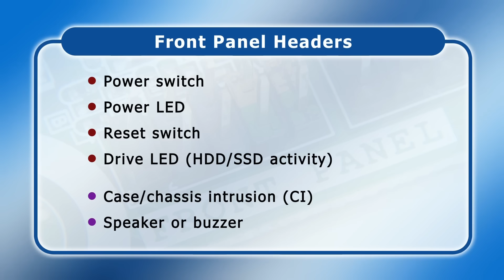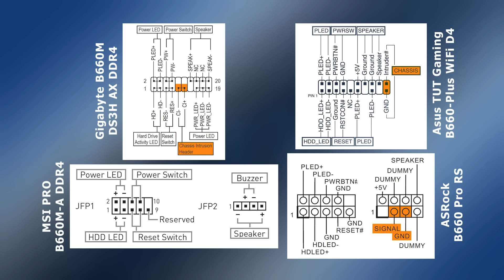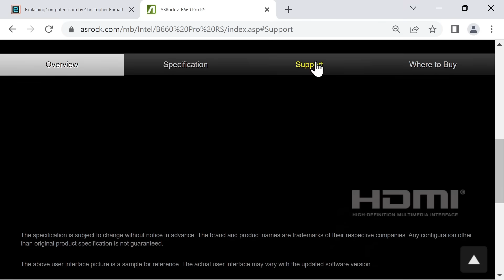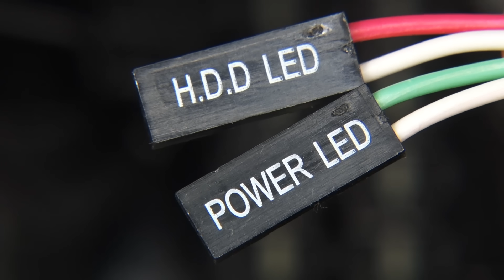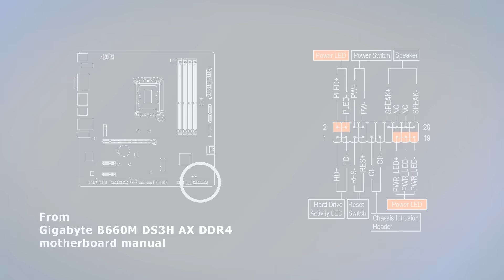Explaining PC Front Panel Connectors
How to wire a desktop PC motherboard’s front panel header to connect the case power switch, reset switch, power LED and drive LED, as well as a case speaker or buzzer, and a chassis intrusion detector.

This video may prove useful if you are building or upgrading a PC. For example, fitting a new motherboard as I cover in this video

Chapters:
00:00 Introduction
00:41 Front Panel Basics
04:52 The Switches
07:11 The LEDs
09:23 The Speaker
11:54 Wrap